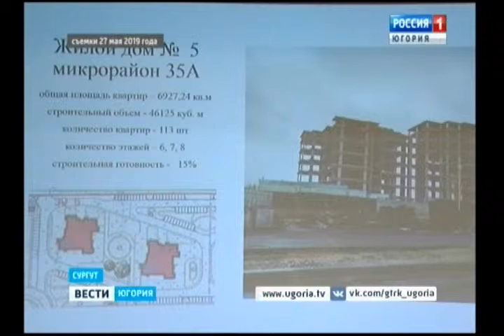Власти Сургута разработали дорожные карты по решению проблем дольщиков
Администрация Сургута опубликовала дорожные карты по каждому из домов, сроки ввода в эксплуатацию которых затянули застройщики. Документ поможет решить проблему дольщиков. Он разработан совместно с правительством Югры, банками и непосредственно строительными компаниями. В нём пошаговые действия, и познакомиться с ними можно на официальном портале города.

Смотрите выпуски "Вести-Югория" на телеканале Россия-1 ежедневно по будням:
вечером - 20.44
И в выходные: